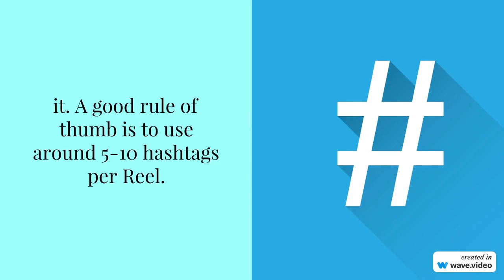How to increase views on Instagram reels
Are you struggling to get views on your Instagram reels? Do you want to learn how to increase your reach and engagement on this popular feature? In this video, we'll share some proven strategies to help you increase views on your Instagram reels.

First, we'll discuss the importance of creating engaging and high-quality content that resonates with your target audience. You'll learn how to use trending topics, popular hashtags, and creative captions to attract more viewers and boost your engagement.

Next, we'll talk about the best practices for optimizing your Instagram reel's performance, including video length, aspect ratio, and sound. You'll discover how to use eye-catching visuals, compelling storytelling, and music to keep your viewers engaged and interested.

We'll also cover some effective promotion and distribution strategies, such as cross-promoting your reels on other social media platforms, collaborating with other creators, and using Instagram's paid advertising options.

Finally, we'll share some tips on how to analyze and optimize your Instagram reel's performance using Instagram Insights. You'll learn how to track your views, engagement rates, and other metrics to identify what's working and what's not and make data-driven decisions to improve your content.

By following these tips and strategies, you'll be able to increase views on your Instagram reels and grow your audience and engagement on this popular platform. Whether you're a content creator, marketer, or business owner looking to leverage Instagram reels to drive traffic and sales, this video is for you!